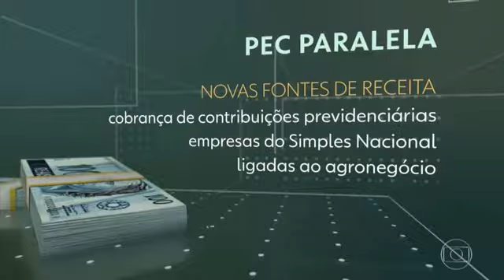Senadores aprovam em 1º turno inclusão de estados e municípios na reforma da Previdência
Jornal Nacional (06nov2019) - Senadores aprovam em 1º turno inclusão de estados e municípios na reforma da Previdência